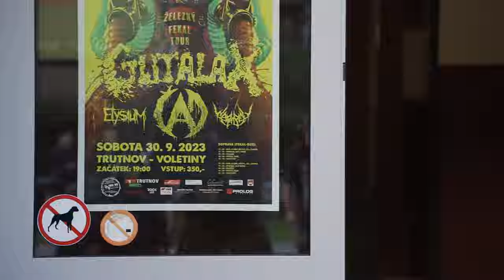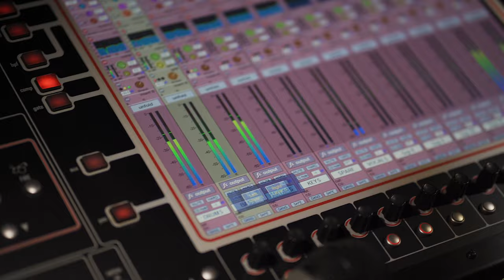Železný fekál tour 2023 - Trutnov ( Aftermovie )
Trutnov, Czech republic - September 30, 2023
Video and edit: Corvideo/ Paweł Szczypka, Karolina Więcek
Song: Gutalax -  Heavyweight Fart